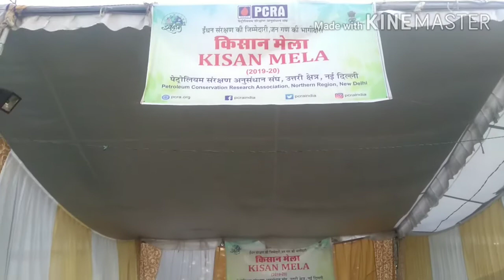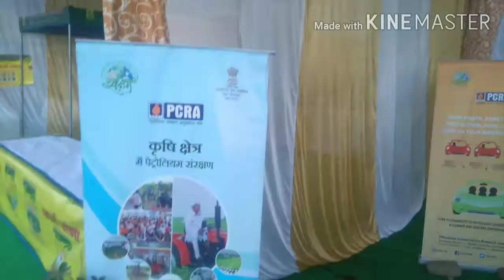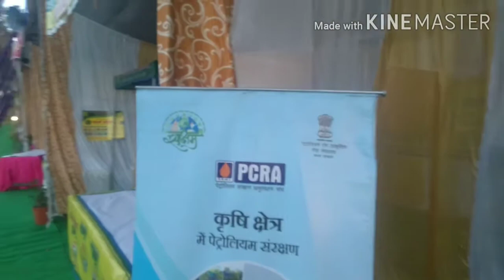NDRI II DAIRY FAIR II 2020 II गैस सिलेंडर का प्रयोग करते हुए क्या सावधानियां बरतें।। By Goldy Mantra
जय हिन्द, नमस्कार, सारे भाईयों न राम राम,
I am OMBEER GORAYAN
NDRI II ANIMAL DAIRY FAIR II 2020 II में PCRA विभाग की स्टाल पर क्या जानकारी दी और गैस सिलेंडर का प्रयोग करते हुए क्या सावधानियां बरतें।। By Goldy Mantra

एक बार फिर आपका स्वागत है हमारे यूट्यूब चैनल GOLDY MANTRA पर

भाईयों विडियो पूरी देखें और विडियो जैसी लगे,
उसे कोमेन्ट बोक्स में कोमेन्ट करके जरूर लिखें।

धन्यवाद।
सभी अपना प्यार यूं ही बनाए रखना।

विडियो अच्छी लगे तो लाईक,

Jai Hind. Jai Haryana

Last Videos Link are available: -